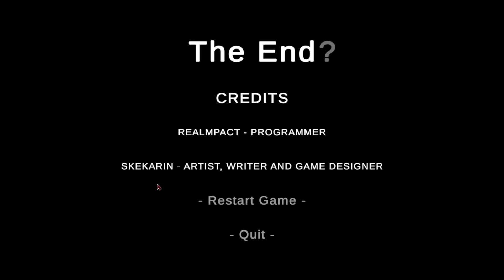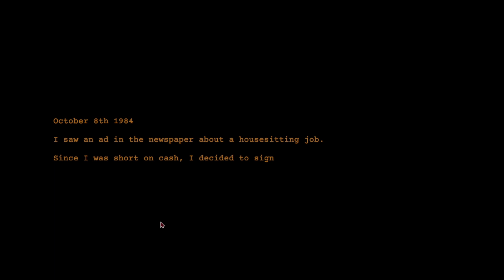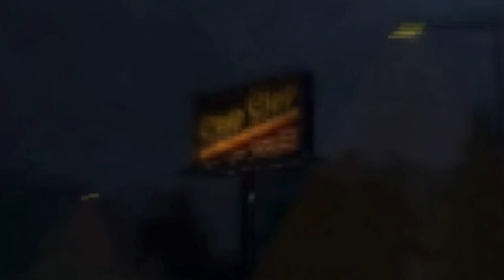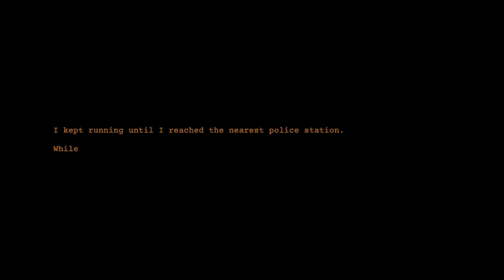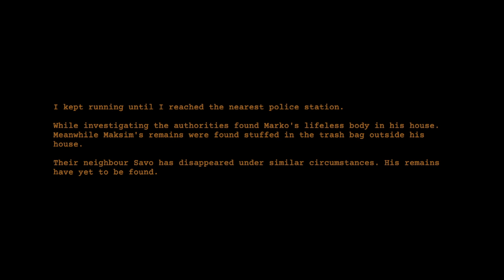CLAPPING FOR MY LIFE !!!(CLAP CLAP X LEFTOVERS) DOUBLE HORROR #5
Whats good yall PK ALL THE WAY AND I HOPE YALL DOING GOOD TODAY

SOCIALS

I Have no other socials